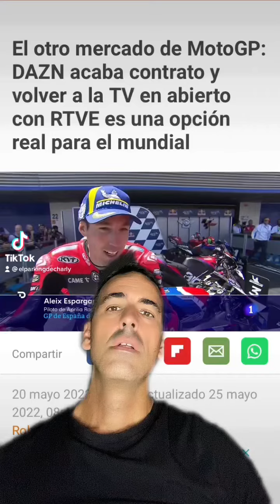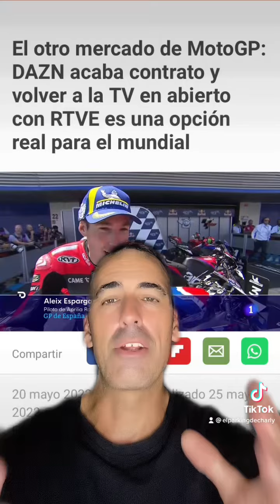Motogp podría verse gratis.